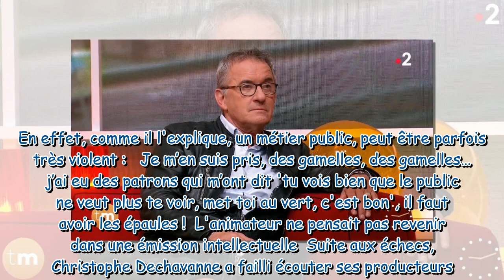Christophe Dechavanne sur sa carrière: "Je m’en suis pris, des gamelles, des gamelles"